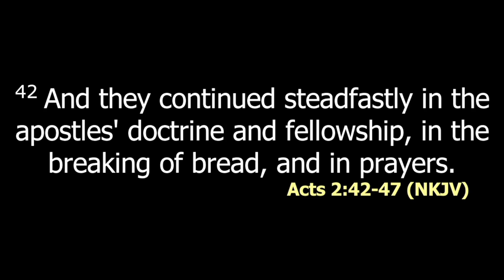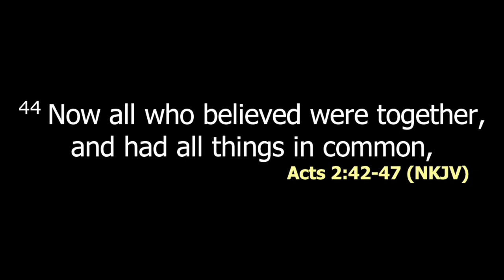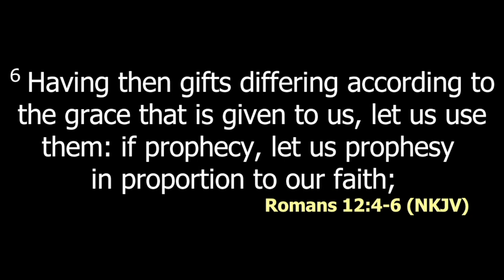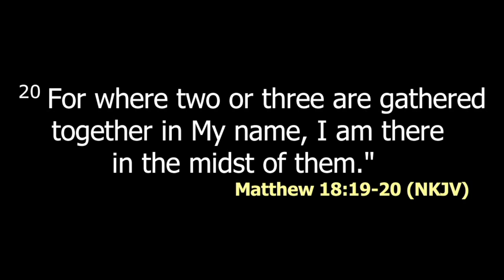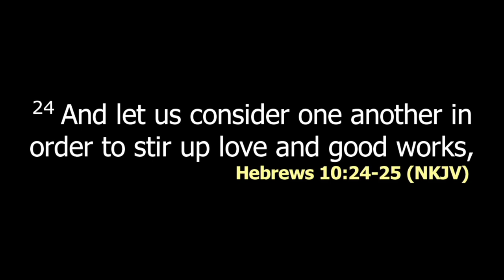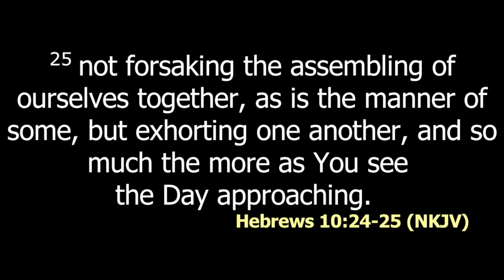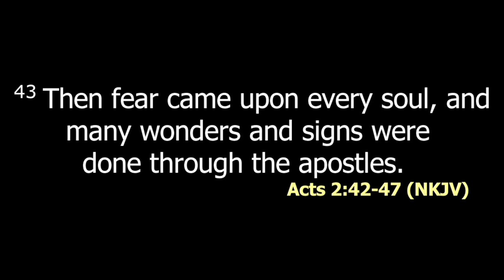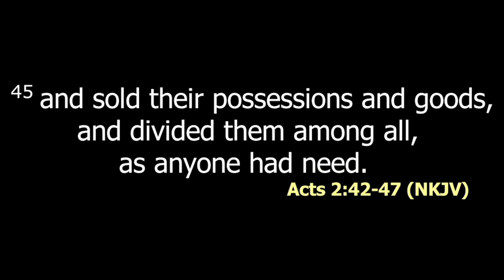Fellowship | Bishop Dr. Jimmy Kimani | Youth Service | SWC | DCIKZ